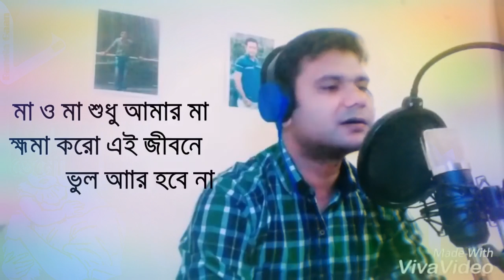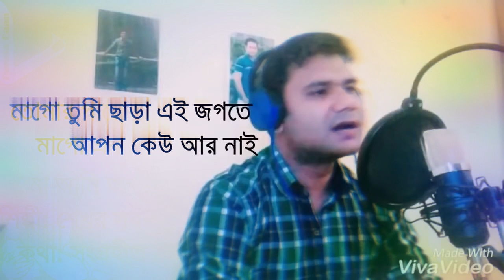আম্মা জান আম্মা জান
আসসালামু আলাইকুম